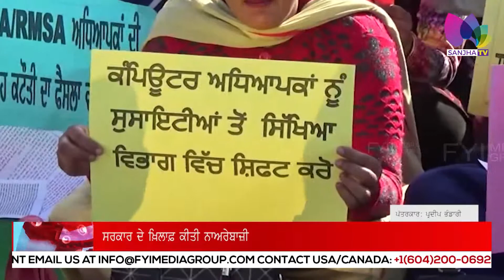ਸਰਕਾਰ ਦੇ ਖ਼ਿਲਾਫ਼ ਕੀਤੀ ਨਾਅਰੇਬਾਜ਼ੀ